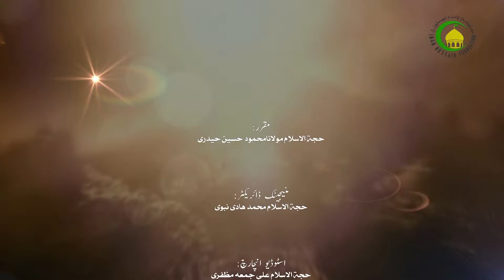143. حاکم اور رعایا کے حقوق (2) - استاد: محمود حسین حیدری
رعایا کا حاکموں پر کیا کیا حقوق ہیں؟ اس درس میں رعایا کا حاکموں پر موجود حقوق کے حوالے سے گفتگو ہوگی، کیا امام علی اور دوسرے ائمہ ع  نے اپنے دور میں ان حقوق کی رعایت کی؟ امام علی ع کی حکومت کیا ایک مثالی حکومت تھی ؟امام علی کا اپنے والیوں کے نام خطوط سے اقتباسات ، ان تمام باتوں کو اس درس میں تفصیل کے ساتھ بیان ہوئی ہے۔